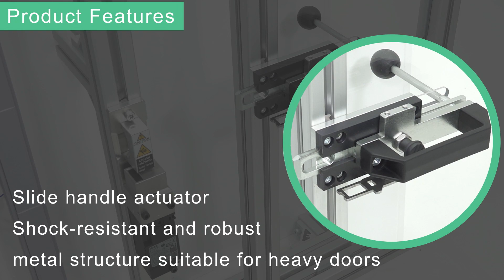Interlock Switches with Solenoid Slide Handle Actuator for HS1T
Shock-resistant metal slide handle actuators to ensure a safe work environment, especially with heavy doors.

SwitchSlide handle actuators are user-friendly accessories for HS1T interlock switches.The slide handle actuator supports 4-way operation (left/right door, sliding door/opening door) and prevents workers from being conned in hazardous areas, creating a safe work environment.